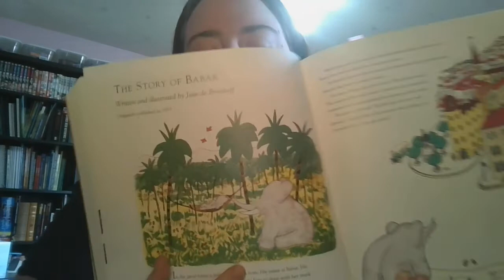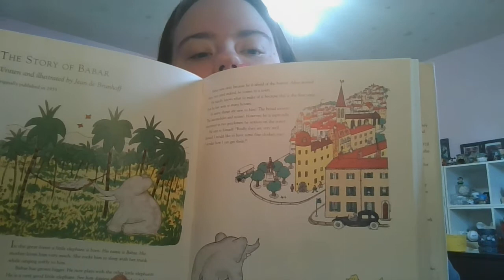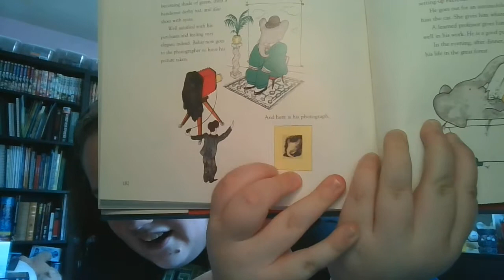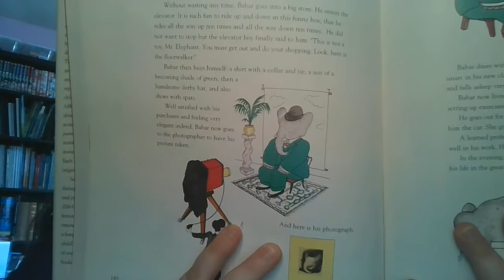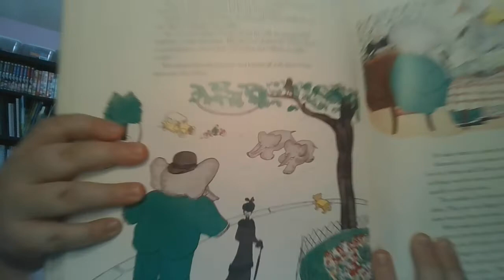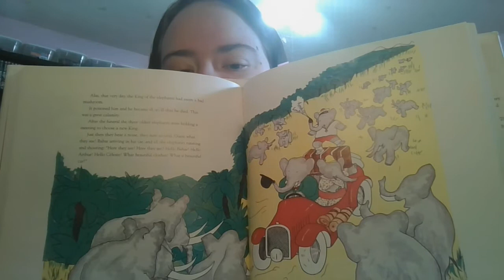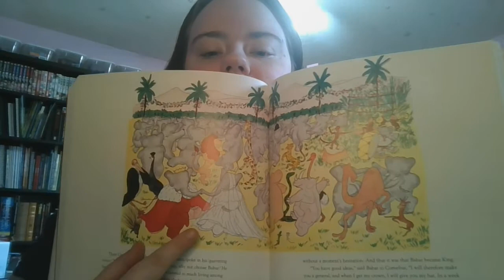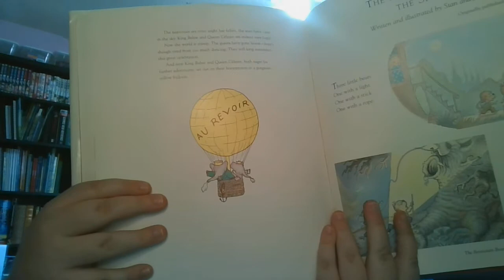Bedtime Stories Episode 13: "The Story of Babar" by Jean de Brunhoff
Hello everyone!
Today I will be reading to you "The Story of Babar" as compiled in the "20th Century Childrens Book Treasury" by Jean de Brunhoff, as well as telling you little fun facts about elephants and elephant conservation in general. Please like and subscribe to my channel to get more stories being read to you and your children if you so choose to participate with them as this pandemic evolves, as well as any and all schedule updates.
Next week, we journey to a galaxy far, far away for Star Wars Day!